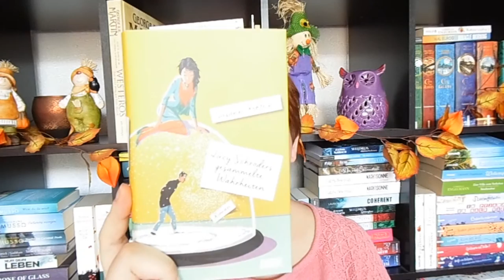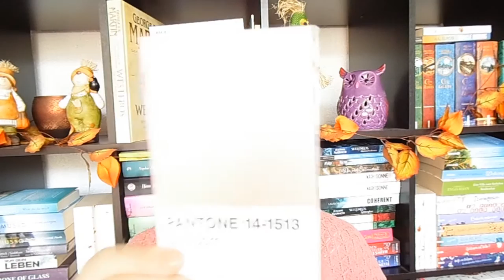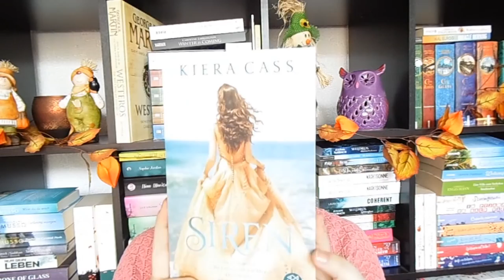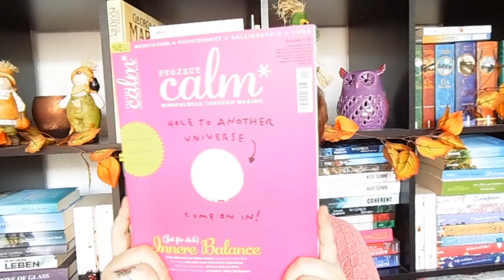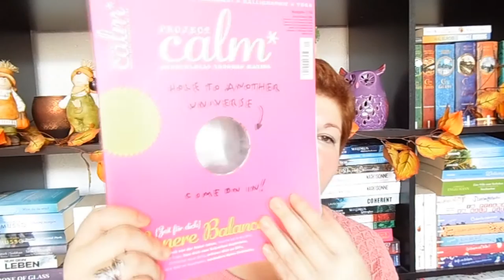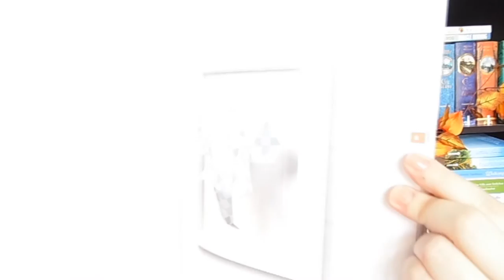Bücherwoche #41 ~ Justin Cronin, Bücher, Scream, Vorfreude, Neues Mindmagazin by LadyoftheBooks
Neben einem Lese-Highlight gab es auch ein düsteres Jugendbuch, eine neue Mind-Style-Zeitschrift und die Vorfreude auf die Frankfurter Buchmesse :-)

Gelesene Bücher